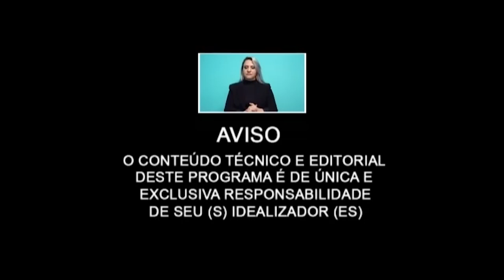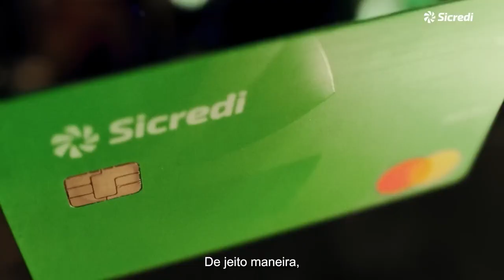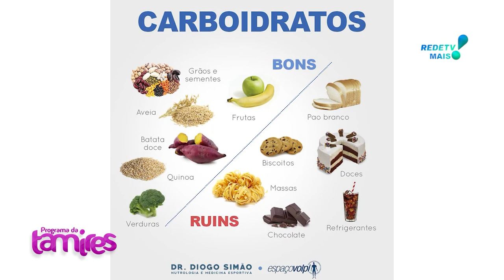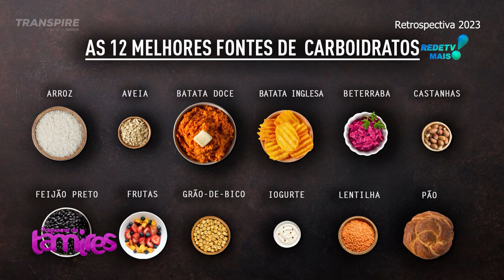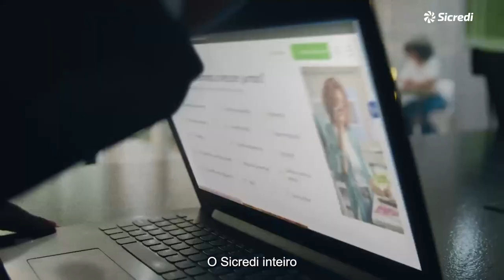Retrospectiva emagrecimento sem sofrimento e também síndrome de Down